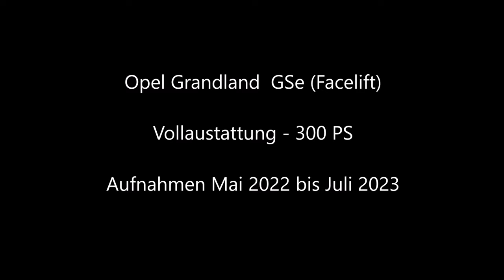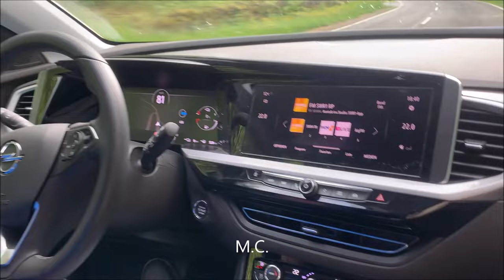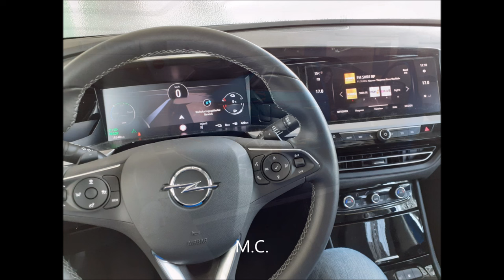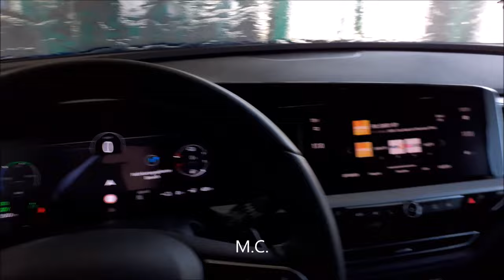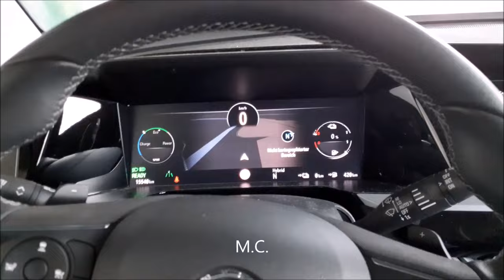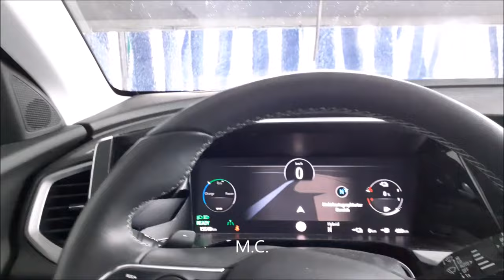Opel Grandland GSe (Facelift) - Aufnahmen 2022-2023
Ein paar Videos und Bilder von unserem Opel Grandland GSe. Es ist ein Hybrid-SUV mit 300 PS in der Kombi-Leistung, der Benziner ohne E-Zuschaltung hat 180 PS. Das Fahrzeug hat Vollausstattung, der Neupreis liegt bei 62.000 €.

Gemafreie Musik Ronny Matthes